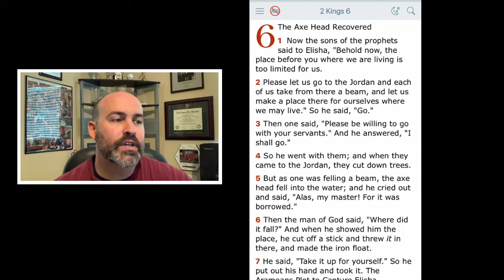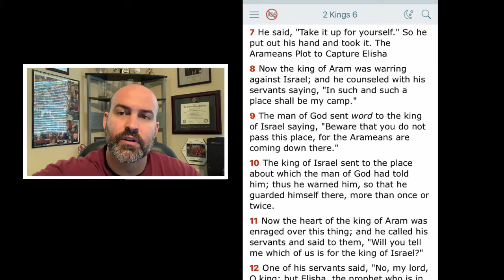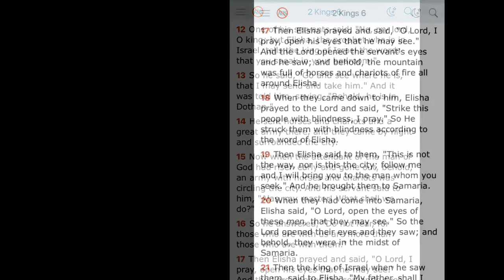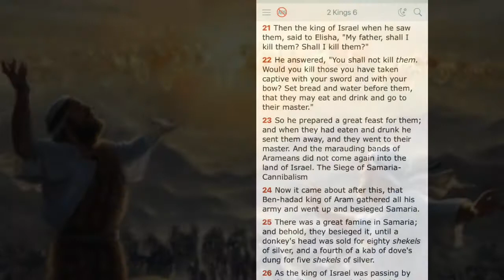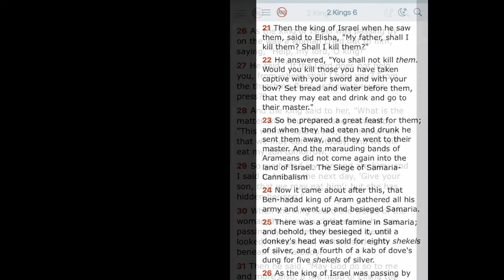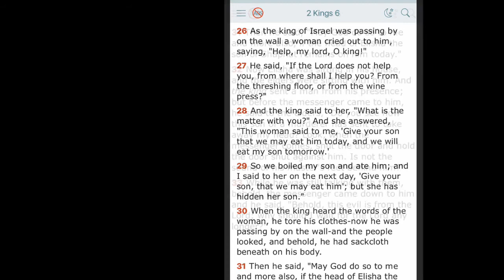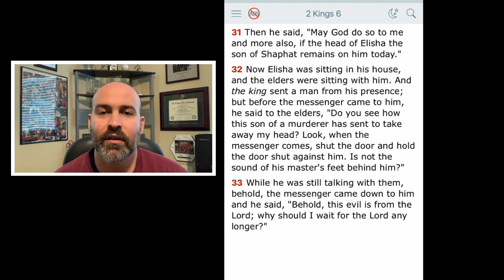2 Kings 6 - Floating Axe Head